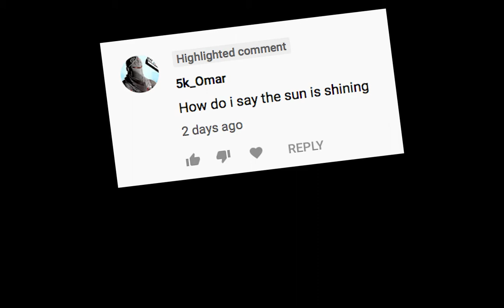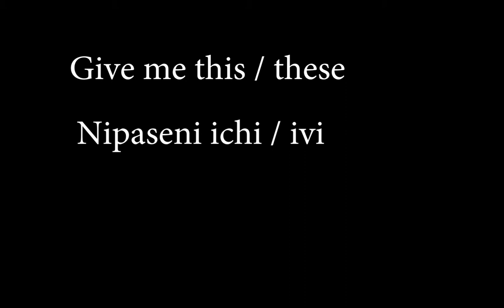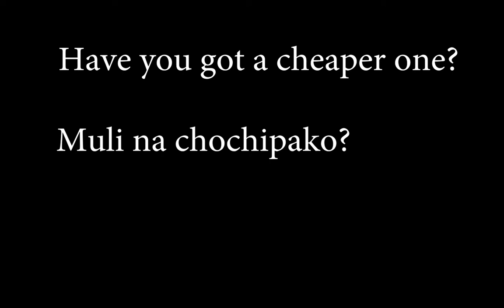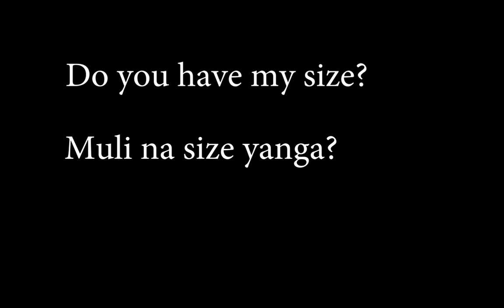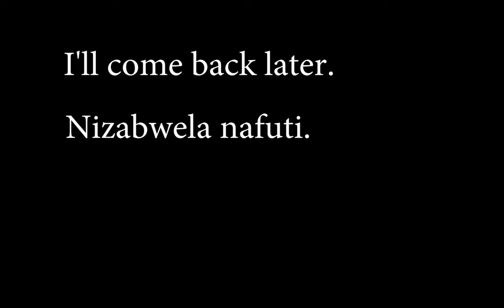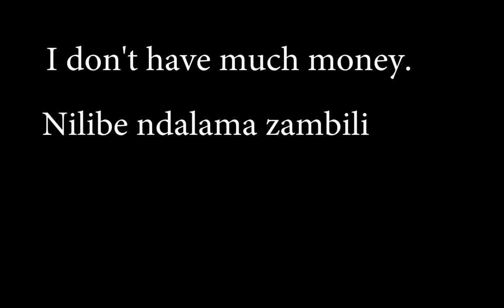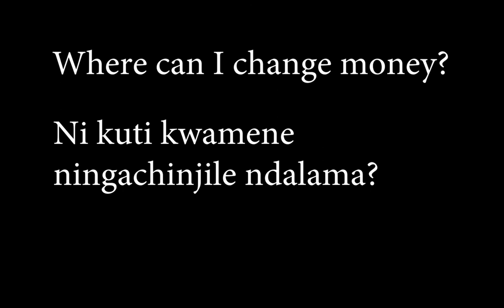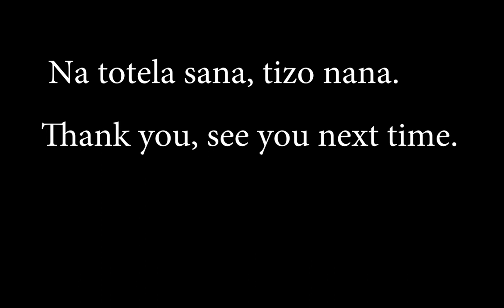Learn Nyanja 101 - Shopping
Thank you for tuning in to watch this episode on how to speak Nyanja. I grew up in Zambia and have a love for the language.If you want to follow along make sure to pick up a copy of the Town Nyanja

The first practical guide to Nyanja language as it's actually spoken in modern, urban Zambia. For too long, visitors to the Zambian capital Lusaka have arrived with phrasebooks and dictionaries of traditional Nyanja, the kind spoken in Malawi and Eastern Province, only to find themselves laughed at or misunderstood. Zambians living in town today don't speak that kind of Nyanja. Their language has evolved. This Nyanja isn't 'pure', it isn't standardised, and it's only just beginning to be written down. But if you want to actually communicate with the people of Lusaka in their own language - on the street, on the bus, in the market or elsewhere - this is the Nyanja you need. The book includes an introduction to Nyanja sounds and grammar, over 300 useful everyday words and phrases, and A-Z Nyanja-English and English-Nyanja vocabulary.